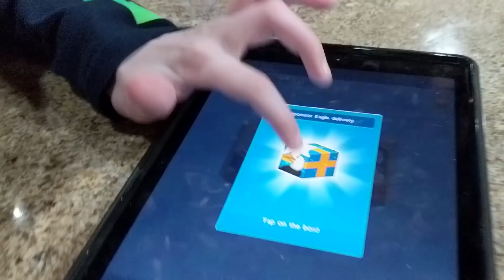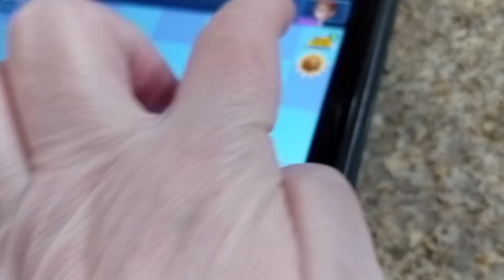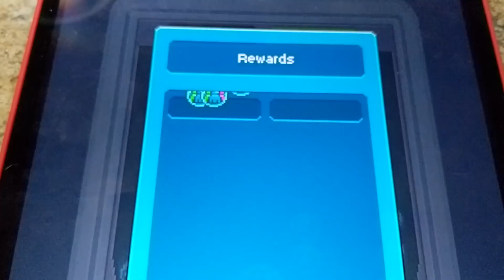My Favorite iPad App! Tuber Simulator .. it's Relevant! Join Our Network!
The twins and I have been playing a really fun and cool game so we thought we would show it to you all! If you play it be sure to let us know and join our Network, SocialBladeREAL so we can have a strong team!